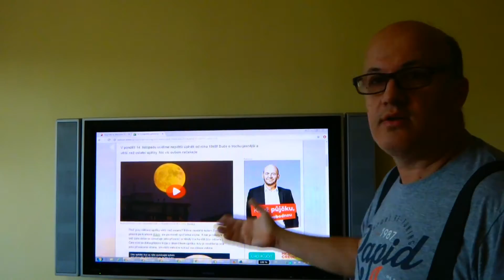Největší úplněk za 68 let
Josef Poláček natočil v noci ze 13. na 14. listopadu 2016 největší úplněk měsíce za posledních 68 let